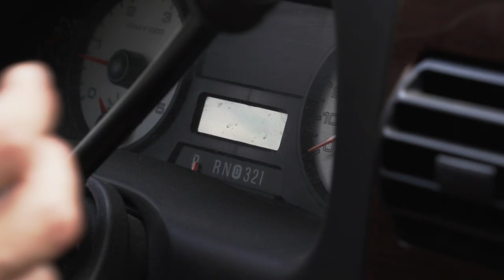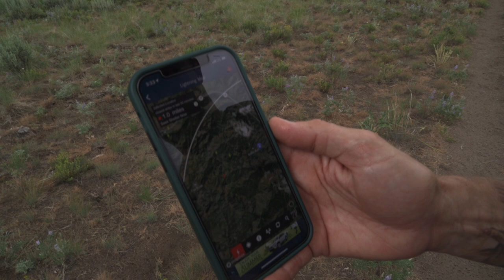Running from LIGHTNING! | Sun Valley, Idaho RV Camping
Finally, it's the weekend and we get to explore Sun Valley, Idaho for an entire day. We kicked off the day with a nice hike in mind; somewhere between 8-10 miles round trip was our target and we set out with the dogs from a seemingly popular trailhead just outside of Ketchum. We check the forecast often when heading out on these adventures and knew lightning was possible, but about a mile into our hike, the lightning made us stop and evaluate our plan for the day. Having hiked through similar storms in the past, this one initially seemed on the lighter side, so we kept going.

Shortly thereafter, the mountains gave us another warning; a lightning strike within a mile, and we were in the wide open. We ducked into the trees hoping it would pass. At the time, it seemed like it would only get worse and we didn't want to spend the rest of our day darting in and out of the trees only to have to turn back before reaching our target destination. We decided to run back to the truck and check out some other areas. The Idaho mountains and streams are gorgeous and we found some other cool areas, taking in the sunset from a beautiful little valley far up a dirt road. A juicy steak, Pendleton whisky, and another campfire were the perfect end to this day. We hope you enjoy!

Our Gear:
(Camera Bag) Nomatic McKinnon 35L Camera Backpack
(Cargo Trailer Bed Frame - Similar) Amazon Basics Foldable Platform Bed Frame
(Cargo Trailer Mattress)
(RV / Trailer Jack Stands) Anderson Jack Stands